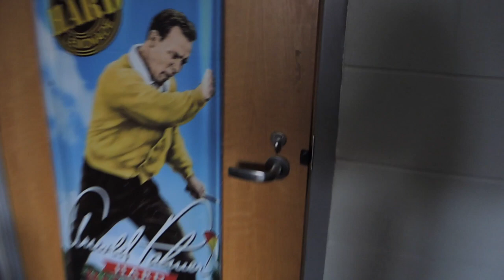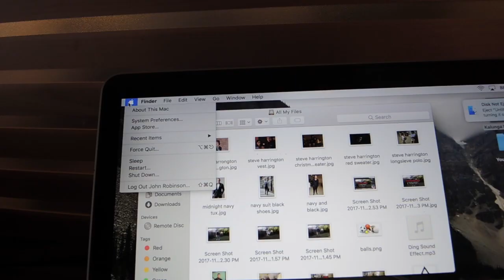VLOG 11/27/17 - STARTING OVER... - JOHN GREENACRE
Hey guys. This video is about Starting over.

I did a bit of a blog/ story today. my external hard drive broke and I lost a ton of data. this is the story of how that happened.

John Greenacre